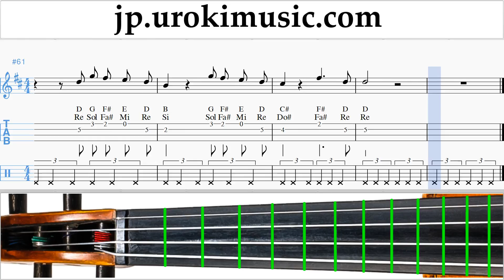バイオリンレッスン Imagine Dragons - Next To Me 楽譜 um-ih799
バイオリンレッスン Imagine Dragons - Next To Me 楽譜 um-ih799 コメントを書いて、レッスンをより便利にする方法を教えてください。